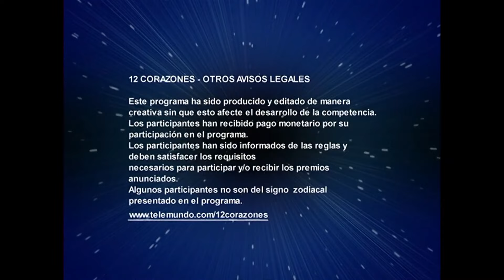Especial de Velocidad | 12 Corazones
Cuando se trata de pasión y conquista, el hombre veloz no nos gusta, pero si se trata de velocidad en una tremenda moto, ¡seguro ganarán muchos corazones!

12 Corazones.
El misterio de la astrología y los secretos del amor se unen en un programa de citas, conducido por la desenfadada Penélope Menchaca. Es un concurso picante, ligero y excitante. Los 12 participantes representan a los 12 signos zodiacales entre hombres y mujeres. Ellos se irán eliminando, si no encuentran pareja. Comparan la apariencia, puntos de vista y personalidad. El astrólogo Edward'O explica el perfil de los concursantes y Maximiliano Palacio comparte ideas relacionadas con el amor.

12 corazones, 12 corazones capitulos completos, 12 corazones 2021, doce corazones, 12 corazones full episodes